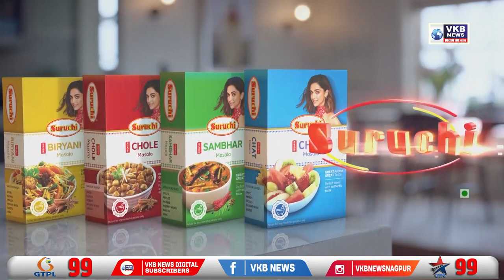अमरावतीत अप्पर वर्धा धरणाचे ७ दरवाजे उघडले